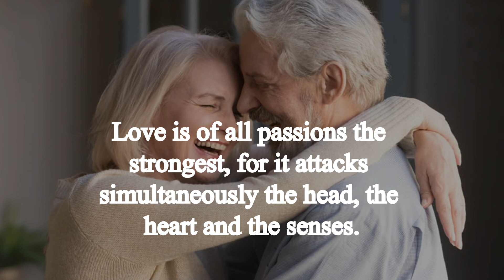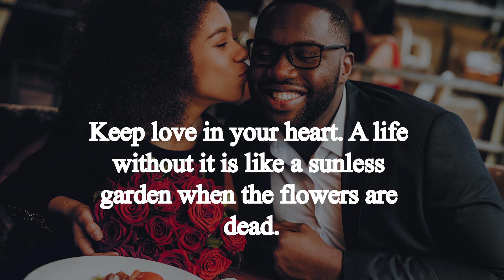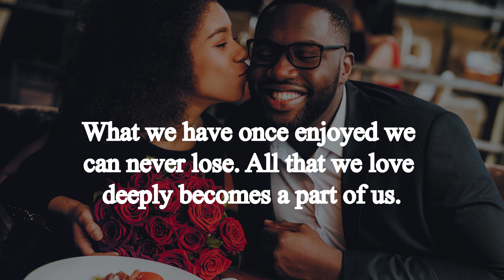Deep Quotes | Most beautiful Love Quotes | Quotes about Love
✅Welcome to Deep Quotes for the latest on Deep Quotes.